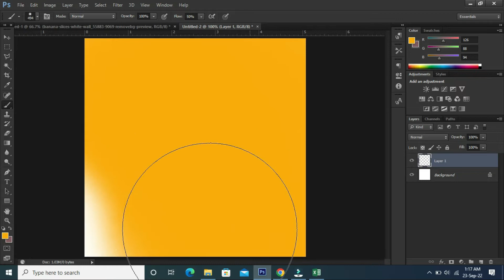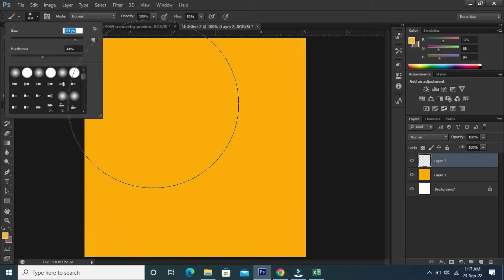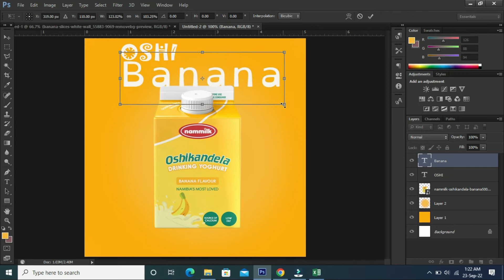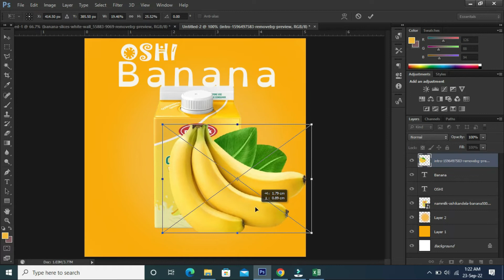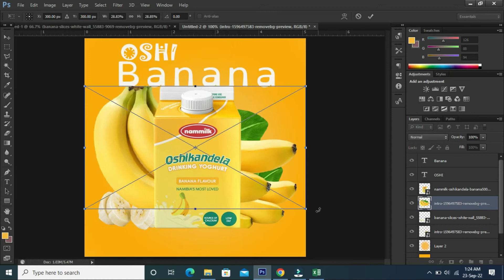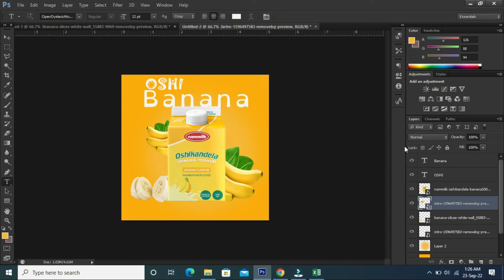How To Create a Professional Flyer in Photoshop | Art Design | Muabi Design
In this video tutorial, I am going to show you how to create a professional flyer in photoshop-art design. This video teaches you how to make an art design step by step using  PHOTOSHOP.

► shorturl.at/BLNRS

Please leave your ideas for future videos.